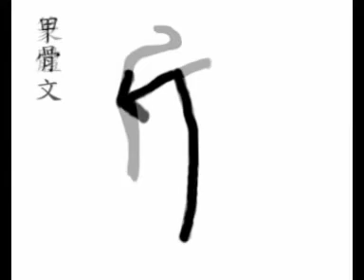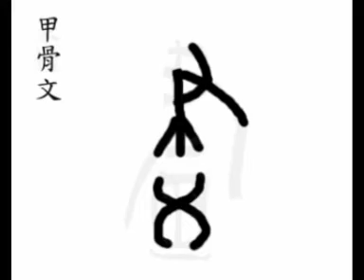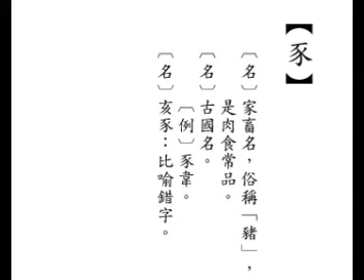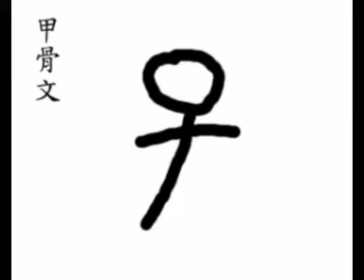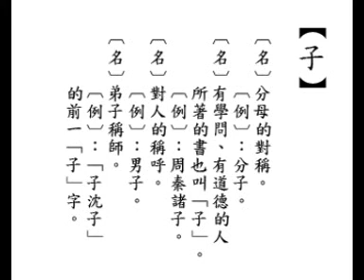漢字源流_02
中国・マカオの朱邦復工作室（ com）製作、漢字の歴史変化を映像化したアニメーションです。漢字習う初心 者たちにむけて、よりわかり易いの方法です。
　　朱邦復氏は、頭の中は奇抜な発想が一杯つまっていて、そ�� �行動様式も常人とはちょっと違っている。�� �ンピュータ天才と呼ばれ、20年余り前に独創 的な中国語入力法「蒼頡法」を発明して、多くの中国語コンピュー�� �のユーザーの役に立ってきた。その後も苦�� �を重ねながら、コンピュータの中国語化に�� �力している。最先端のコンピュータ研究に従事していながら、志は伝統的な中華�� �化の継承にあるという。
　　今では70歳になった朱邦復は、中国語の� ��報化を自身の生涯の使命としているが、西洋�� �したハイテクの流れの中で、その路は孤独�� �ある。千万人といえどもわれ行かんの気概�� �持つ彼は、外界の毀誉褒貶を目に入れず、一貫して自身の信ずる革新を進めよ�� �としているのである。今は、中国のマカオ�� �隠居し、アニメ自動製作システムを開発して、中華文化の経史子集作品を大量 に映像化する目標を目指す。